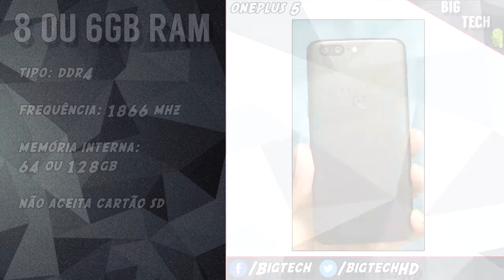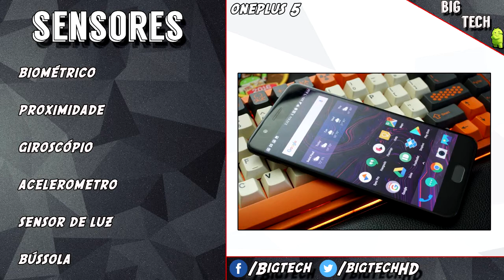Preview: OnePlus 5, o matador de top's de linha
Links:
OnePlus 5 8GB/128GB